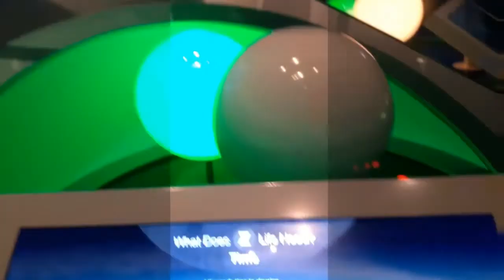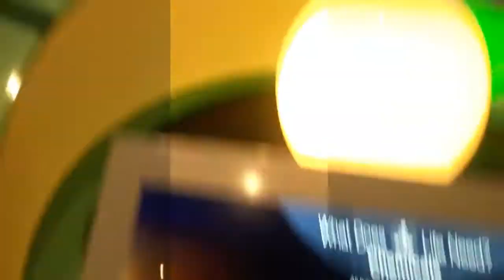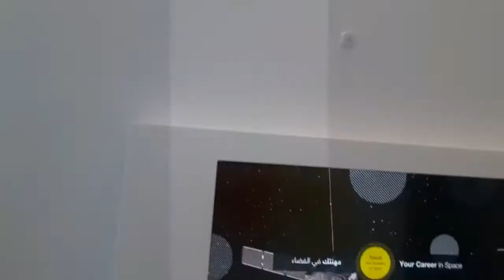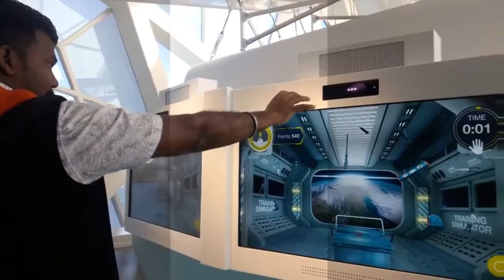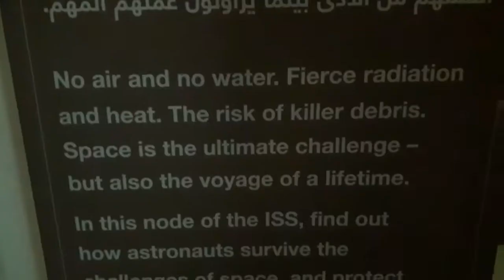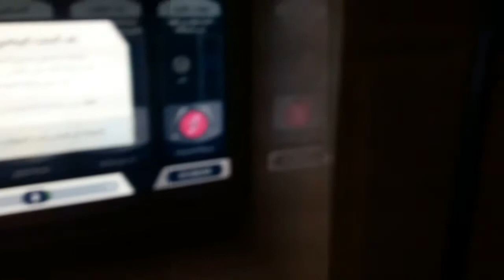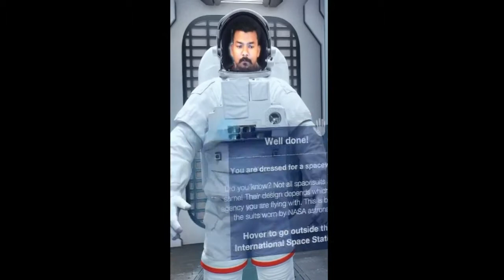കുവൈറ്റ് space മ്യൂസിയം കാഴ്ച്ചകൾ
Sheikh Abdullah Al Salem Cultural Centre